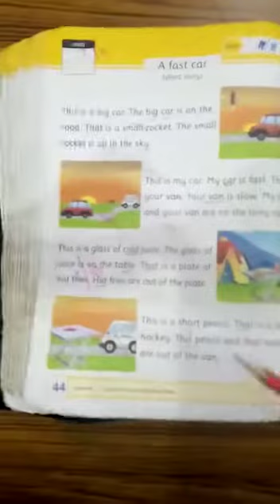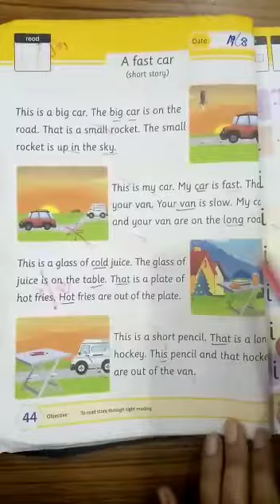English Reading Class Pre Year III lecture#57